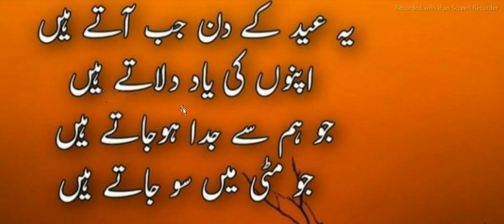Ahadees e Mubaraka Hadees in Urdu Sahih Bukhari and Muslim Sharif hadees in Urdu/ Hindi Ibrahim TV